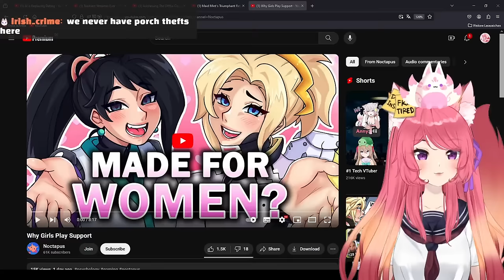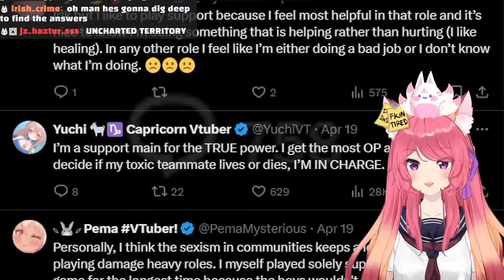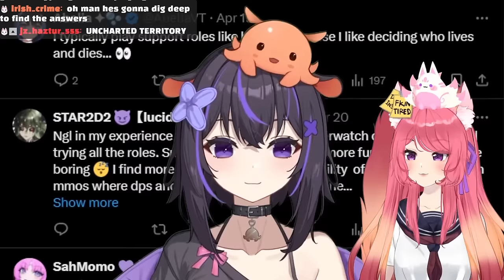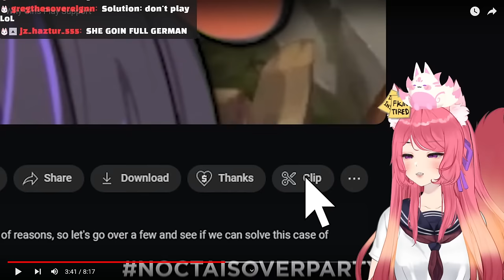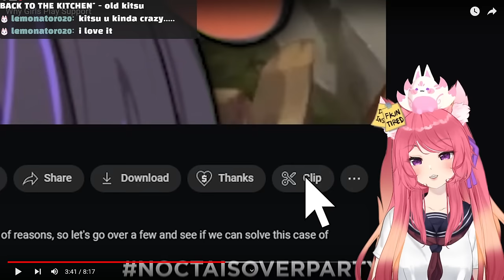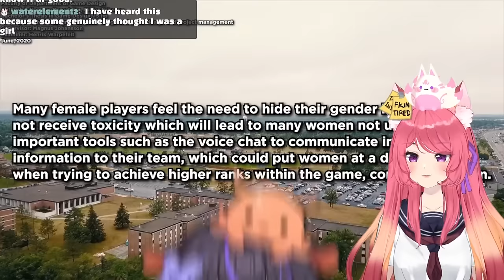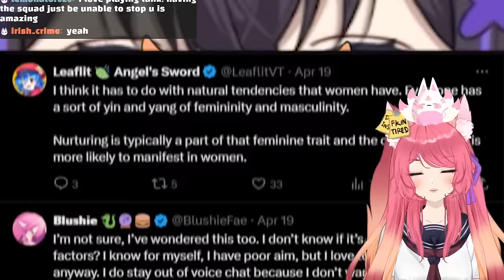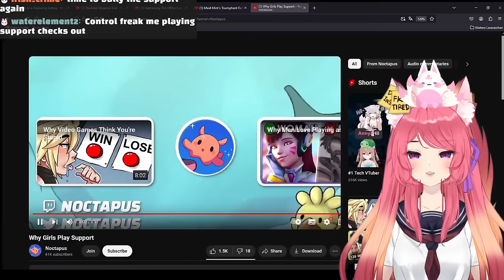Why Girls play Support | Kitsu reacts to Noctapus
◆ FOLLOW ME ◆